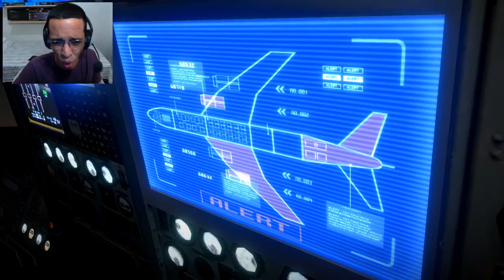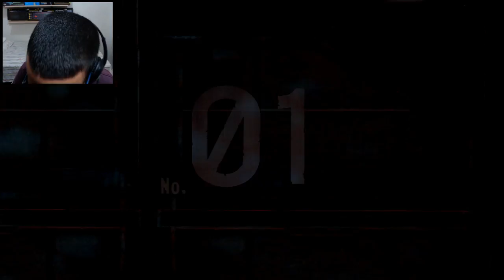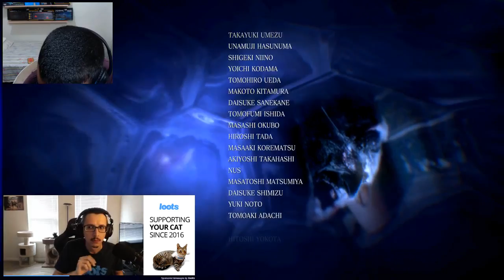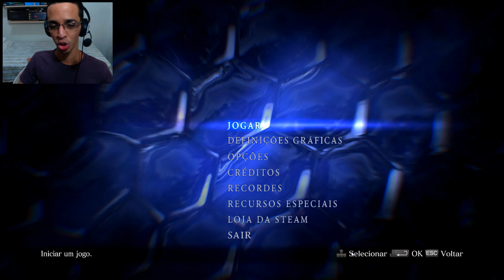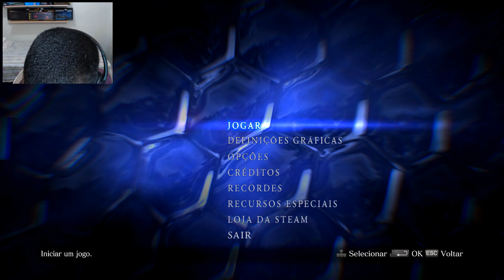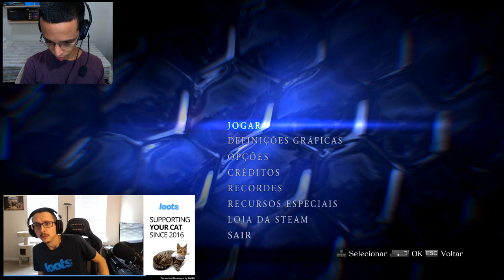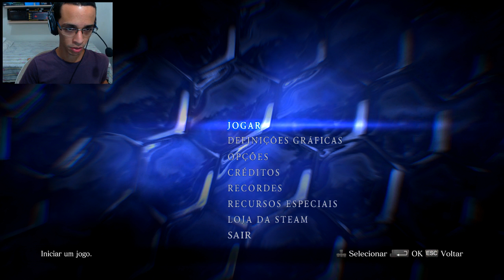RESIDENT EVIL 6 CAMPANHA LEON & HELENA PROFISSIONAL C/ WESLEY PLAY GAMES.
Ajude o Canal Inteiramente Grátis Enviando um Loots!!

Regras da Live:

1) Respeite Todos do Chat.
2) Sem Divulgações de Canal. (Consulte Autorização).
3) Sem Floodar o Chat.
4) Respeite os Moderadores.
5)Não Exagerem nos Emojis (Máximo de 5).
6)Não Exagerem no Caps Lock (Letra Maiúscula).

O ''NÃO'' Cumprimento das Regras Resultará em Silenciamento ou Banimento Permanente.

Comandos da Carlinha Bot:

*Apenas Moderadores:

!capslock
!lastsub
!pcsettings
!regras

*Comandos Livres:

!burro
!caitrick
!carlinha
!carlinhadelicia
!jessica
!chavemestra
!dmc
!dongulixo
!donos
!jm
!joio
!oco
!subs
!viewers
salve

*Comando dos Pontos: **NOVO**

!ptas

Para Receber Pontos Gratuitos Interaja no Chat.

OBS: Para Receber Bônus nos Pontos, Basta efetuar alguma das Ações Abaixo (Receberá o Bônus na Hora):

*Enviar um Loots

*Comando dos Sons (Ganados do 3.1): **NOVO**
Cada Som Custa 200 Pesetas.

!barnabe1
!barnabe2
!delicia1
!delicia2
!delicia3
!delicia4
!garrador1
!intruso1
!jailson1
!jailson2
!jailson3
!jailson4
!jailson5
!jailson6
!jailson7
!jailson8
!jailson9
!jailson10
!jailson11
!lula1
!lula2
!lula3
!lula4
!lula5
!lula6
!mega1
!mega2
!mega3
!monge1
!monge2
!monge3
!monge4
!monge5
!monge6
!monge7
!monge8
!monge9
!monge10
!monge11
!monge12
!monge13
!mercante1
!peido1
!serra1
!serra2
!serra3
!serra4
!serra5
!seumadruga1
!velha1
!velha2
!velha3
!velha4